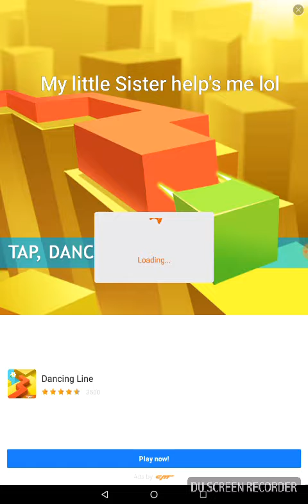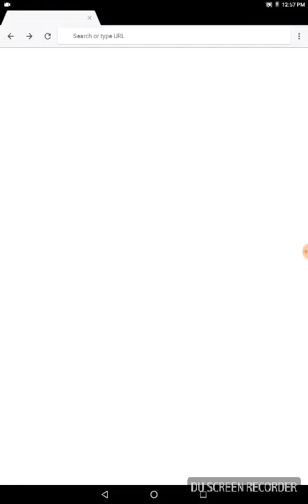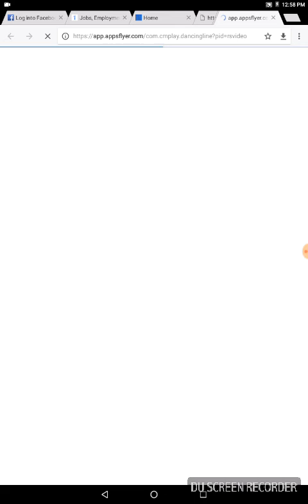Playing Rolling Sky For The First Time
So bad this is not my game to play! XD